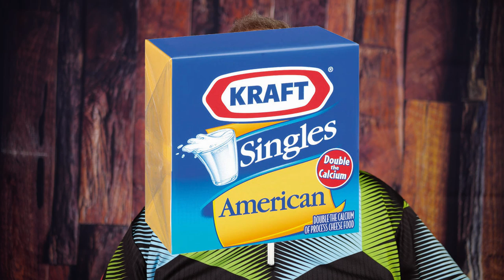Lost Your Bowling Touch? How to Fix Your Game Fast Using this Simple Drill!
Ever felt like you're losing your touch? Try this drill to help you get new cheese!

I'm USBC Silver certified coach Arthur O'Connor, and I'm here to promote the sport I love -- bowling.